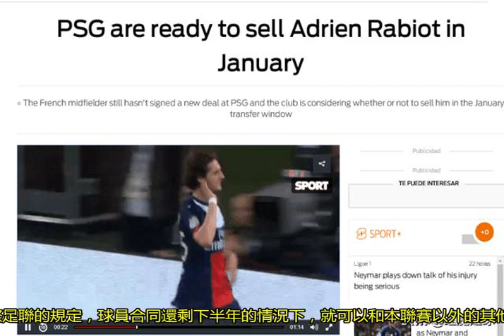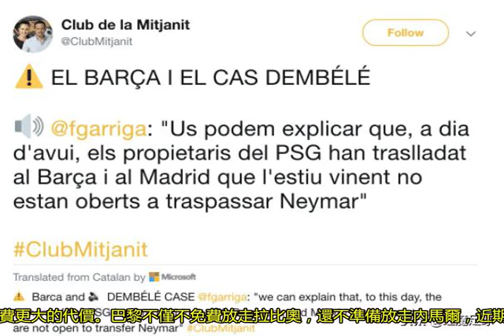巴黎冬窗千萬甩賣中場大將，拒絕讓巴薩免簽！且堅決不放內馬爾！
巴黎隊內的法國中場拉比奧一直都沒有和球隊續約，眼看冬季轉會窗口即將開啟。巴黎也開始著急了，因為按照國際足聯的規定，球員合同還剩下半年的情況下，就可以和本聯賽以外的其他球隊商討預備合同。